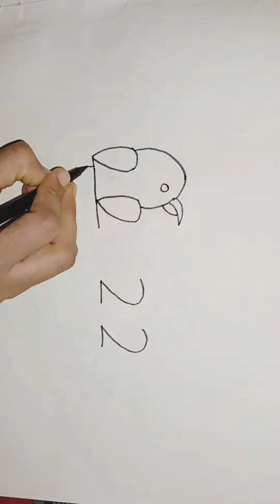EASY DRAWING TRICKS OF PARROT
Musician: @iksonmusic